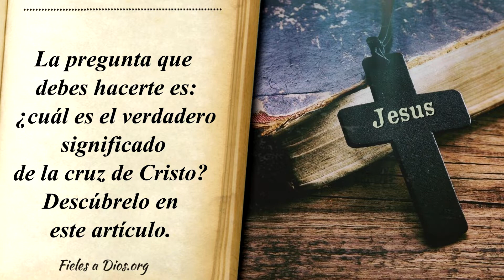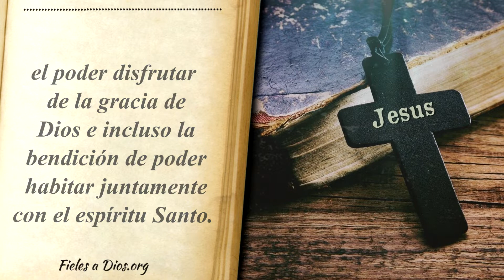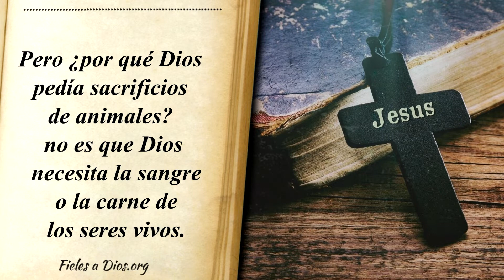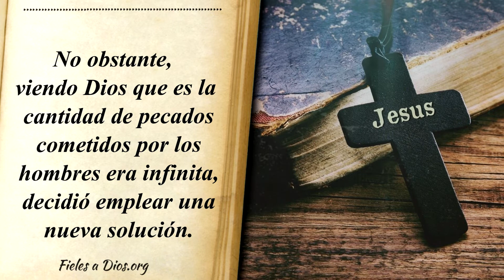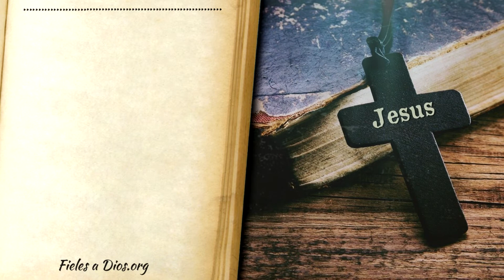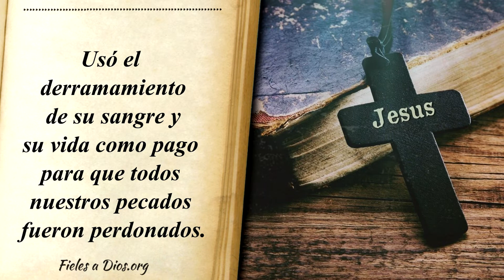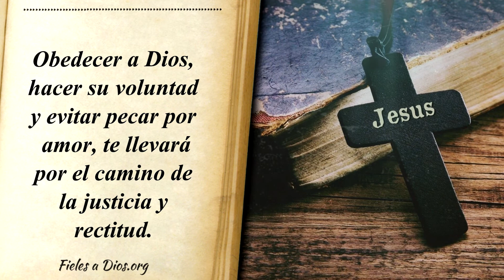🙏 ¿Cuál es el Verdadero SIGNIFICADO DE LA CRUZ de Cristo? ¡Descubrelo! 🤔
Hoy día os dejamos un vídeo para que entendáis el verdadero significado de la Cruz de nuestro amado Cristo.

Bendiciones 🙏